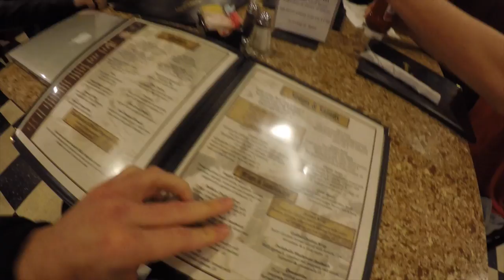How to Make a Paper Football